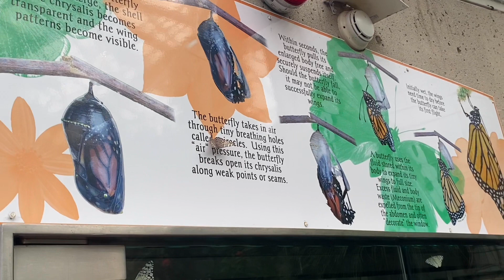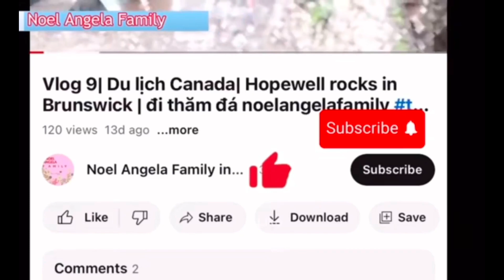Travel to St Catharines City of Ontario canada 🇨🇦 - me🦋 カナダ旅行 Butterflies conservatory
Cảm ơn cô chú bác và anh chị và các
bạn ghé thăm,
Nếu cần thông tin hoặc thắc mắc gì cứ bình luận bên dưới nhé!

Hello,
Our channel is memories and travel, food,
Thanks!